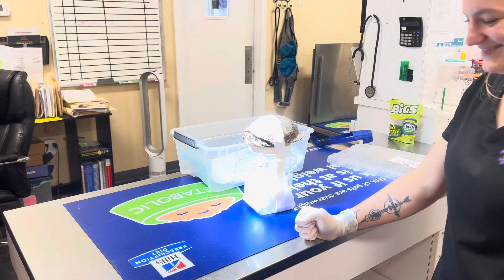W@HR PRESENTS A TERRAPENE CAROLINA WITH A PROPTOSED RIGHT EYE FROM MYIASIS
I’m sorry for not posting much lately but dealing with the nasty “Karen’s” that backseat drive my career and patients have gotten this channel demonetized.

I will always save lives but the small amounts from this channel have always gone to helping wildlife.

If you’re watching this channel, I really appreciate you and your support.

Love,

James Askew DVM